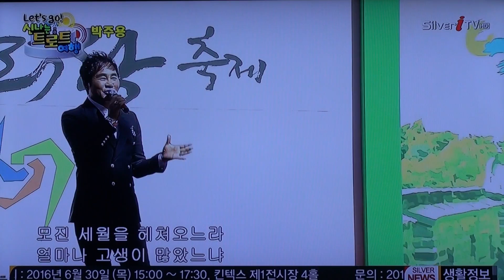방영_TV_렛츠고 신나는트로트여행-남한산성편_영상감독 이상웅--2016.06.15. 00041